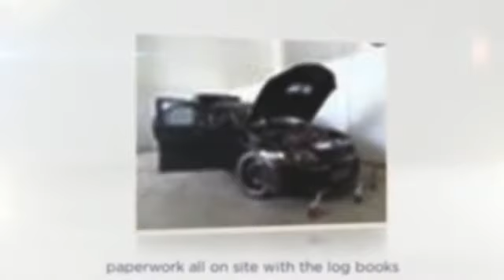2005 Mitsubishi Lancer Evolution IX CY MY06 Sedan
Southside Auto Auctions Brisbane Car Auctions and used cars Deal of the Day. 2005 Mitsubishi Lancer Evolution IX CY MY06 Sedan.